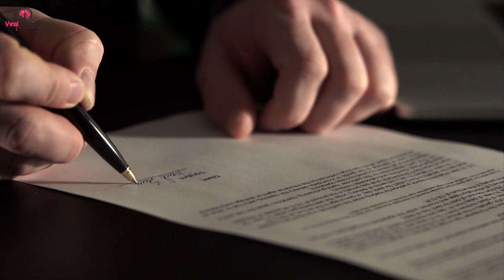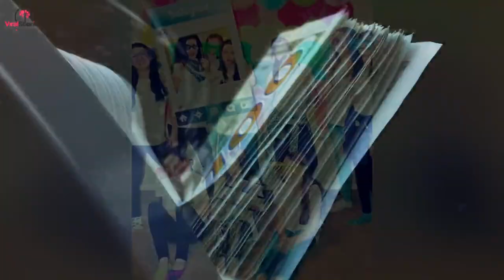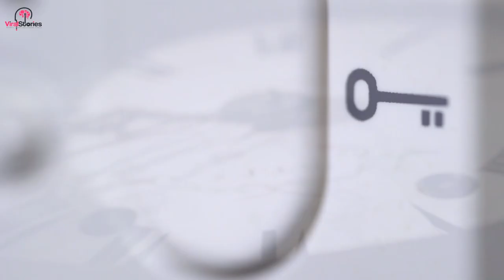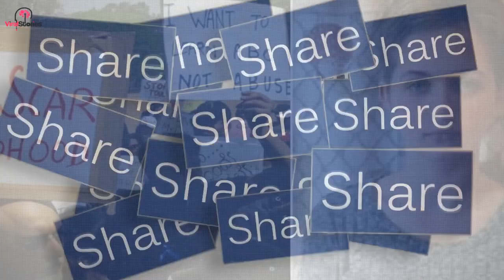After Girl's Dad Cuts Her Hair Off For Getting Birthday Highlights, Then Mom Does the Unthinkable